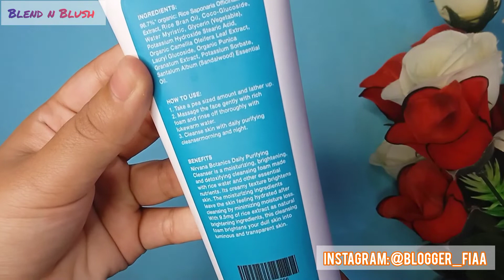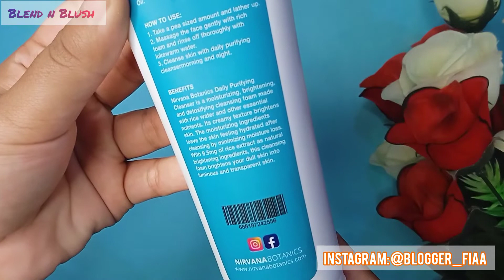Nirvana Botanics Cleanser Honest Review | Best Cleanser For Oily Skin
Nirvana Botanics Cleanser Honest Review
Best Cleanser For Oily Skin